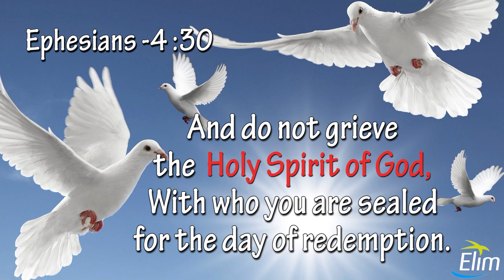Sunday Kids Program || 24-May-2020 || Online kids Service